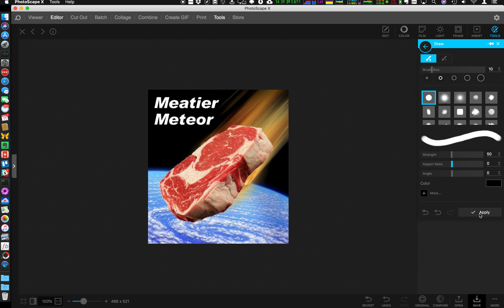Photoscape Problem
I just purchased Photoscape from the App Store and my first attempt to perform a simple edit to a photo is a complete failure because Photoscape doesn't seem to work.